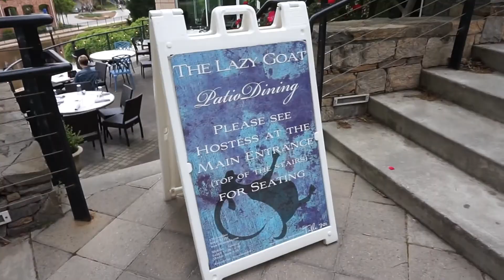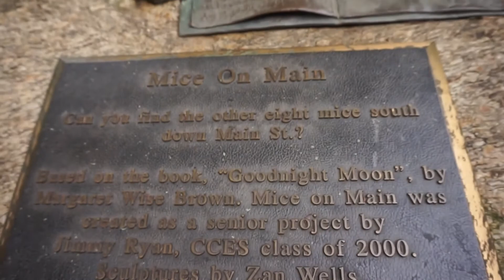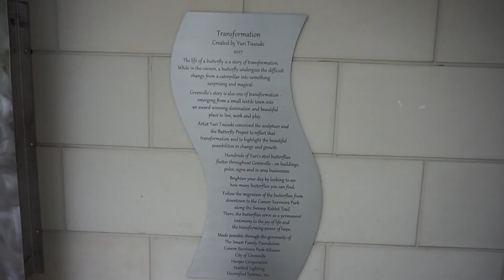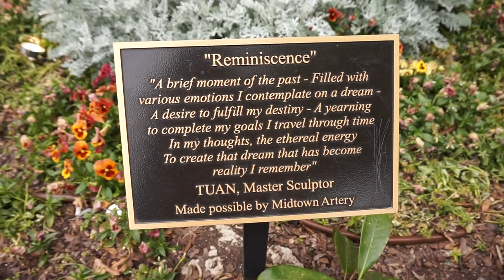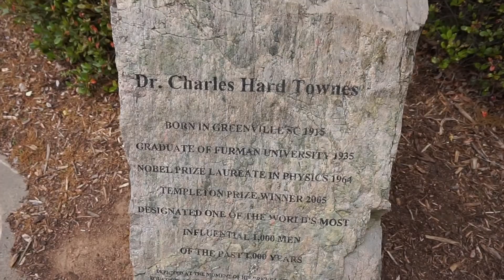Exploring Greenville / THIRD VLOG :D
Took a day trip with my mom to Greenville, SC for the day while my husband had a golf thing with his work buddies. I had NO idea Greenville was SO beautiful and I'm so glad I got to explore it! I can't wait to go back!

The only not so great part was that my SD card filled up so fast that I couldn't get good footage of Falls Park. Boo! I was able to snap a few photos which I did include.

Along with investing in a larger capacity SD card, I've ALSO decided to try my hand at a small camera stabilizer. I've noticed my vlogs are quite shaky, especially when I speed up the video some, so I need some help with that! I have NO idea how the stabilizer I bought works, but it got good reviews on Amazon annnnd I'm hoping it comes with instructions, haha!

Anyways, I hope you enjoy what footage I did get of our day out! Definitely check out the Big City Hunt app, too! They always have deals on Groupon, so be sure to check the Groupon for whatever city you're in or visiting and see if they have any Big City Hunts listed!